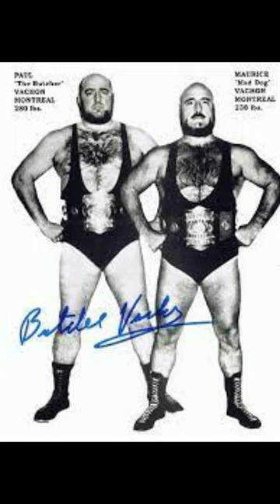The Legend of Paul (The Butcher) Vachon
The Quebecois pro wrestling star, who died March 1 at the age of 84, was a ring icon across the globe as he and brother Maurice (Mad Dog) Vachon tag teamed as championship heels, and faces, in numerous NWA, AWA. and WWWF territories and also became folk heroes as the leaders of the Vachon Wrestling Family, which included luminaries such as Stan Vachon, Vivian Vachon, Luna Vachon and Gangrel